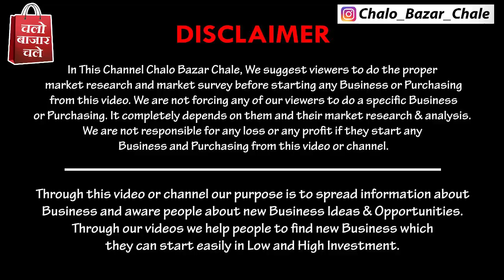यहाँ मिलती है 10 से ज्यादा फलों की वैरायटी | 2022 Cheapest Fruits Plant Nursery at Wholesale Rates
देखना न भूले 10+ Fruit Plants

Hi friends in this video i am going to explore Nursery Market's Wholesaler Kushwaha Nursery, Who is Wholesailor & Retailor of Fruits, Vegetable, Seasonal, Medicinal, Indoor & Outdoor Plants, Pots, Fertilizers ... in this video you will watch Best Quality Fruits Wholesale Plants at reasonable prices. The purpose of this video is only provide market information, we are not forcing anybody to buy these products.

Gardening Items

Plants & Pots All Videos Link - shorturl.at/vwVW9

Nursery Name - Kushwaha Nursery

Shop Address : Near Bindal Vatika (Ibrahim Bus Stand) Burari Delhi-84

Google Map Link - shorturl.at/wyBIX